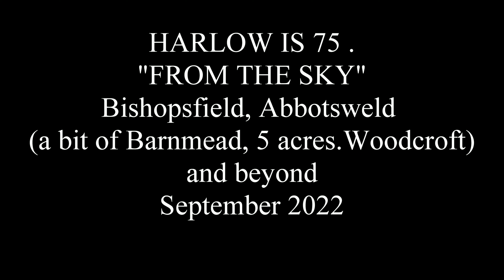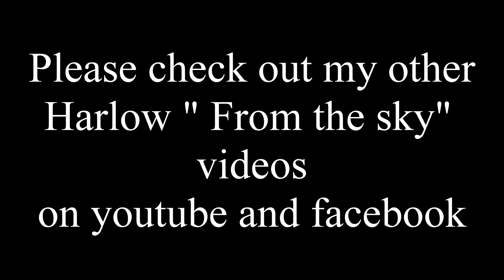Bishops Field, Abbotsweld, Barnmead, Harlow,Essex Drone September 2022 " From the sky"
Bishops Field, Abbotsweld, Barnmead, Harlow, Essex  Drone  September 2022